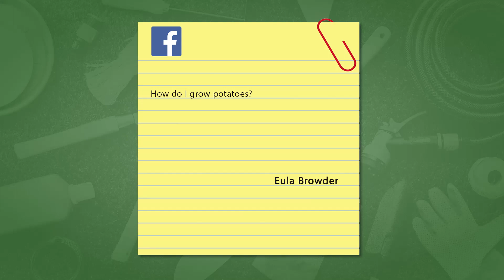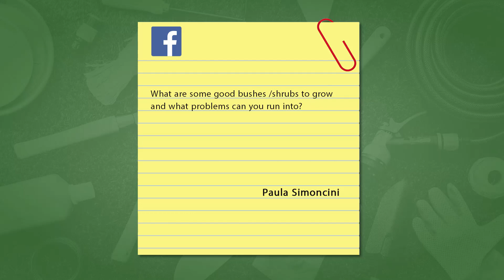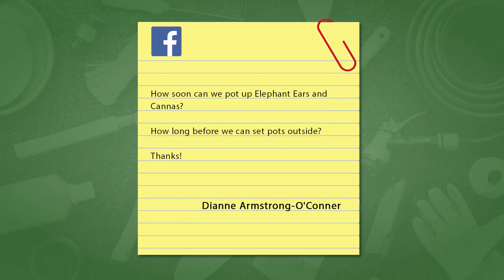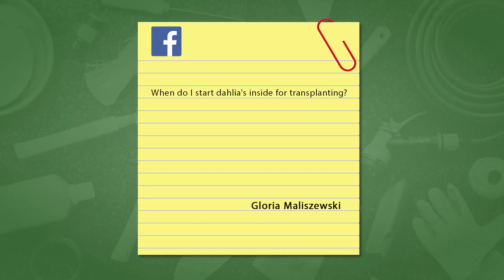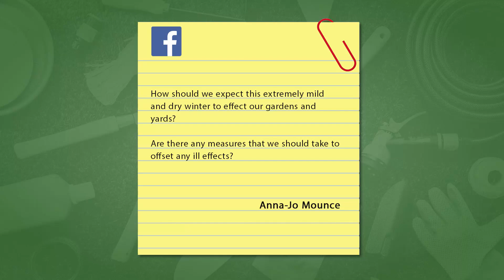Mid-American Gardener - March 30, 2023